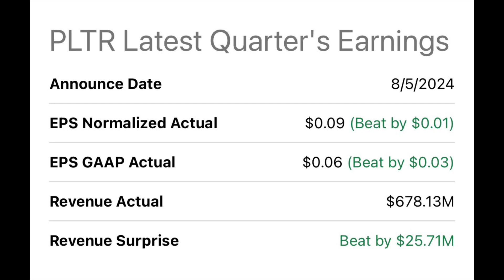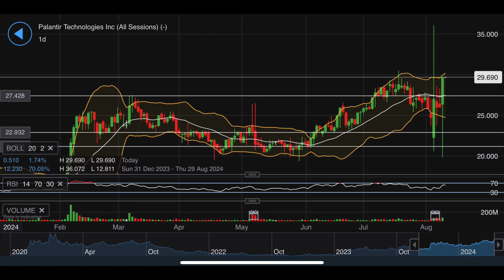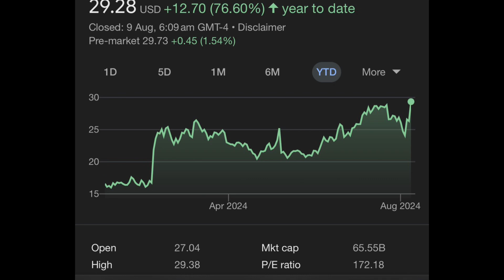Palantir's Game-Changing Moves: Why PLTR Stock is Skyrocketing in 2024 🚀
In this video, we dive deep into the latest developments surrounding Palantir Technologies (PLTR) and why the stock is making headlines in 2024. From their impressive Q2 earnings report, showcasing a 27.2% year-over-year revenue growth, to strategic partnerships like the game-changing collaboration with Microsoft, Palantir is positioning itself as a leader in AI and data analytics. We also explore the range of new analyst price targets, with some reaching as high as $38. Whether you're a current investor or considering adding PLTR to your portfolio, this video will provide valuable insights into what’s driving Palantir’s stock price upwards.

Key searchable terms include: Palantir Technologies, PLTR stock, Palantir earnings, AI stocks, Palantir and Microsoft partnership, 2024 stock predictions, data analytics, artificial intelligence, PLTR price target.